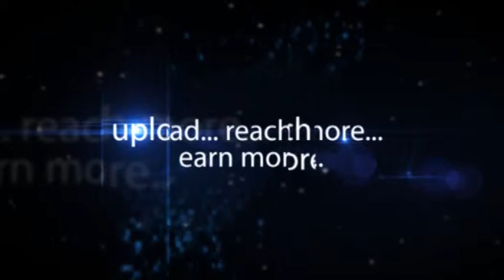Cory Walia Deccan institute of Design